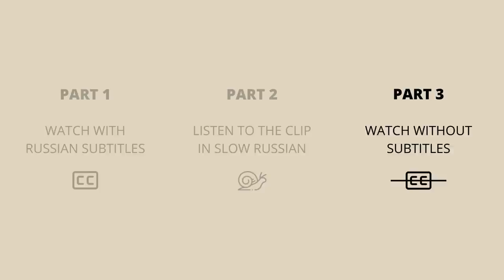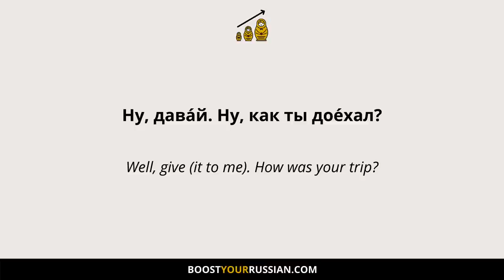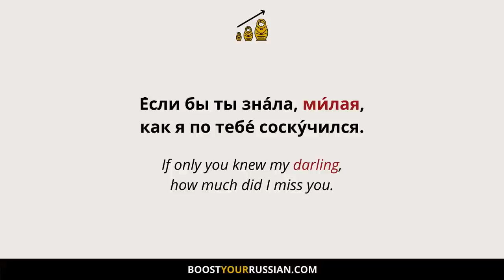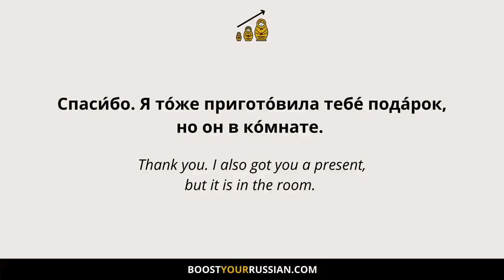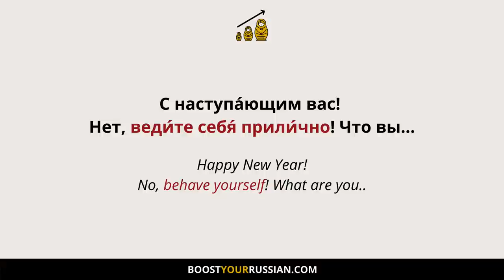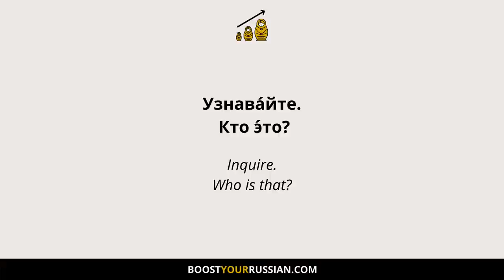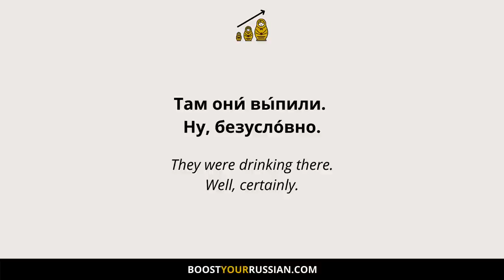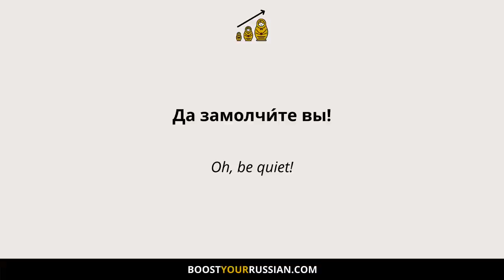Learn Russian with Movies / Slow Russian with Russian and English Subtitles / Ирония судьбы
This lesson comes in slow Russian with Russian and English subtitles. The original movie is owned by Mosfilm.

Intro: 00:00
Part 1: 01:45
Part 2: 04:36
Part 3: 20:21

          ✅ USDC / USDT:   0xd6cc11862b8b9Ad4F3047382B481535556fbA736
(BEP20, ARBITRUM, POLYGON)

ABOUT
All December on this channel we´ve been watching famous Christmas movies in Russian with Russian subtitles. This Christmas edition of my Learn Russian with movies series wouldn´t be complete without watching the all-time favorite Soviet comedy Ирония судьбы. The story takes place on New Year´s Eve and they always show it on Russian TV this time of the year. This movie is amazing and I have probably watched it like 10 times! I totally recommend it to you not only for learning Russian but also for learning more about Russian New Year´s traditions because as you probably know, in Russia we don´t celebrate Christmas much. The biggest holiday of the year for us is New Year and we have lots of traditions around that.

You´ll watch the clip three times. First, with Russian subtitles. Then, we’ll look at each phrase individually. I´ll read it to you in slow Russian a couple of times, you´ll see the English translation on the screen and I´ll explain the most difficult words and phrases.  Finally, we’ll watch the clip again but this time without Russian subtitles. By then, you should be able to easily understand most of what is said in the movie.

1) This video has no negative impact on the original work (It´s actually promoting the original movie);
2) This video was created for teaching purposes;
3) It is not transformative in nature.

Boost Your Russian does not own the rights to the movie clip. The original movie was filmed by Mosfilm.